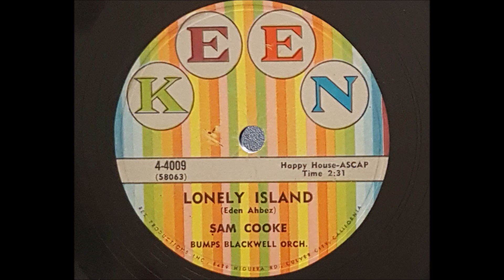Sam Cooke 'Lonely Island' 1958 78 rpm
B side to Sam's 1958 US hit 'You Were Made For Me' also charted in the US at # 26.
Written by Eden Ahbez who had written 'Nature Boy' for Nat 'King' Cole 10 years earlier.